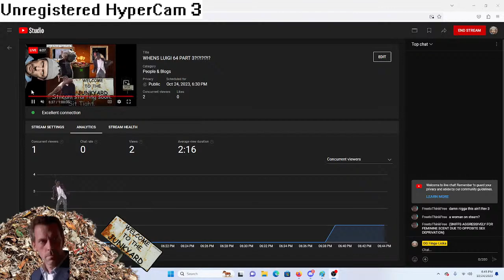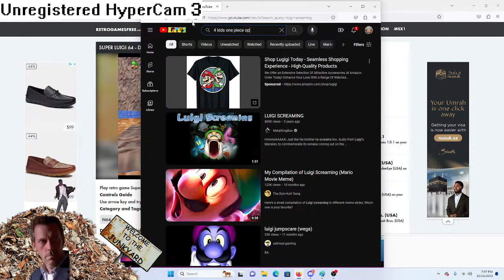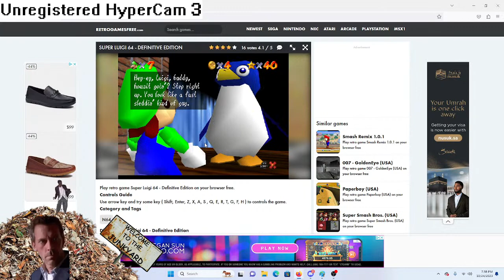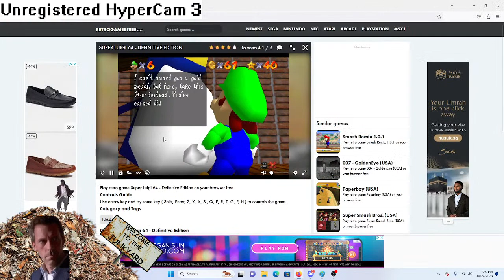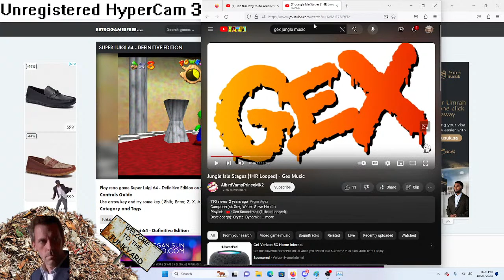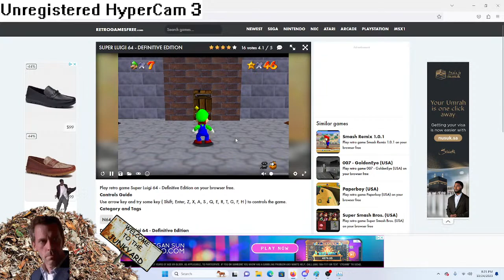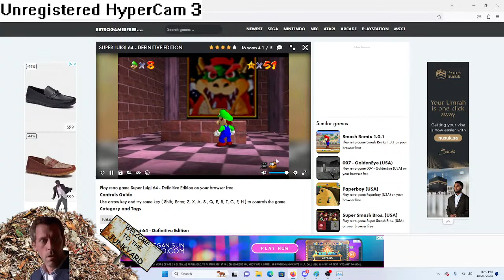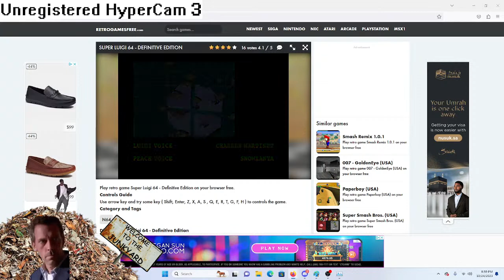WHENS LUIGI 64 PART 3?!?!?!?!?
We gon be playin mario, we gon be playin luigi, we gon be makin memes, we gon be talkin to chat. WELCOME TO THE JUNKYARD!